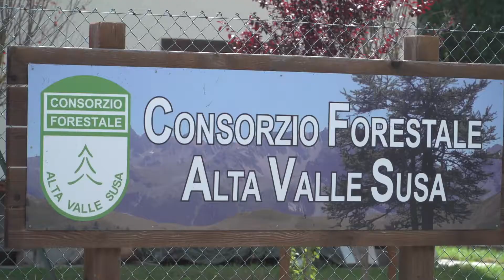Sustainable Forest Management for Local Communities in Italy - INTERVIEW | Wood-Mizer Europe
Watch the video interview with Alberto Dotta, the director of Consorzio Forestale Alta Val di Susa that more than 20 years operates a Wood-Mizer sawmill to manage the forest and prevent new fires.

Story by Martina Valentini, video by Matteo Berlenga

"With good forest management, its functions - from timber production to biodiversity conservation - remain sustainable over time," explains Dotta. "We are now working with the University of Turin on a pilot site to determine the best fire prevention measures." One of the more interesting solutions is to reduce the size of the biomass. "By reducing biomass by 30-40%, we can change the characteristics of the fire and thus tame the flames along the roads, which will become real firefighting lines," he continues. The principle of fire prevention remains decisive, benefiting forests and local people.

"We invested in woodworking machines, starting with the Wood-Mizer LT20 band sawmill," explains Dotta. "This machine continues to work, converting wood into lumber and making it easier for us to maintain bridges, walkways, and fences."

In essence, using raw wood materials efficiently means creating more opportunities for the sector and its workers. "We buy wood at prices ranging from 25 to 30 euros, which, after wood processing, can rise to 600 euros per cubic meter," explains Dotta. Today the Consortium employs more than twenty people. In the early 1990s, there were only four of them.

ABOUT WOOD-MIZER
Since 1982, Wood-Mizer has earned the reputation as a leading sawmill and wood processing equipment manufacturer with a strong legacy from its innovative sawmilling products. From forest to final form, Wood-Mizer offers an extensive line of equipment including narrowband portable and industrial sawmills, wideband sawmilling equipment, resaws, board edgers, wood kilns, planer/moulders, firewood processing equipment, pallet recycling equipment, material handling equipment, sawmill blades, and blade maintenance equipment for woodworking and forestry hobbyists and professionals all over the world.